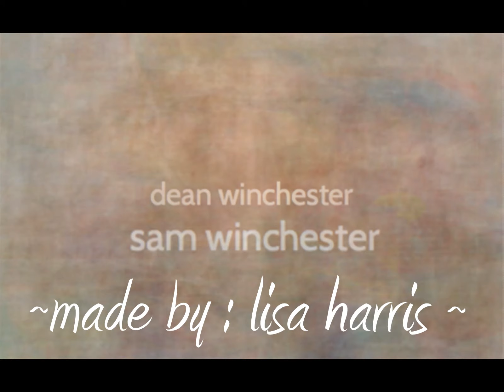Wincest ~ thunder art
I made this video and did all the art work but some of the manips / pic's themselves are not mine. warning m/m love so if you don't like don't watch.
~ Lisa~